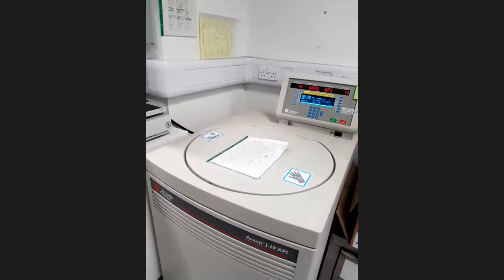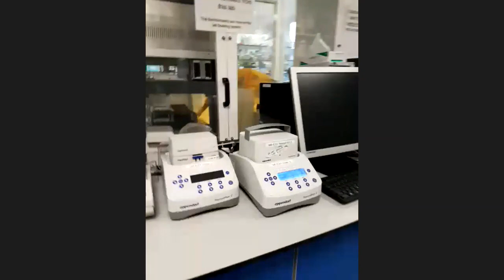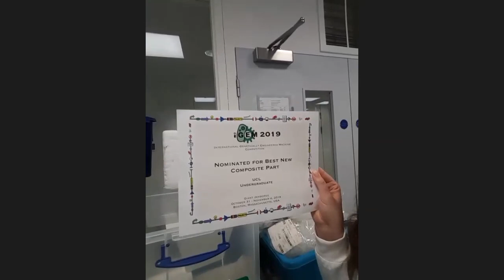Dr Steffi Frank live from UCL Biochemical Engineering Synthetic Biology Lab on iGEM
Our International Genetically Engineered Machines (iGEM) team leader, Dr Steffi Frank, hosted a quickfire webinar from our labs here at UCL Biochemical Engineering with a view of the synthetic biology laboratory on level 6. We really enjoyed welcoming people and answering questions.